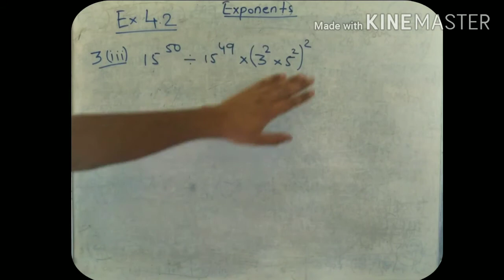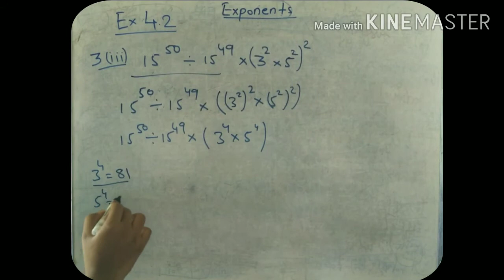Exponents by Angsul | Concepts | class 7 | class 8 | ICSE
In this series we shall see the concepts of exponents
This video is helpful for all the people who are interested in learning Exponents or Indices.